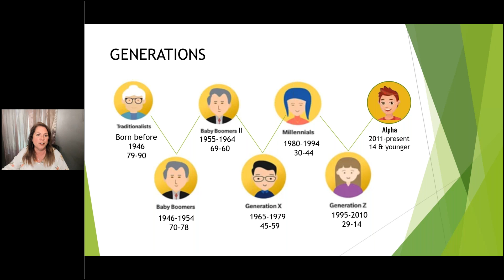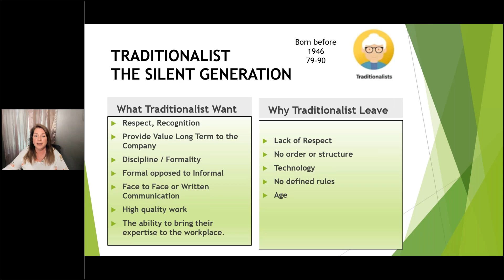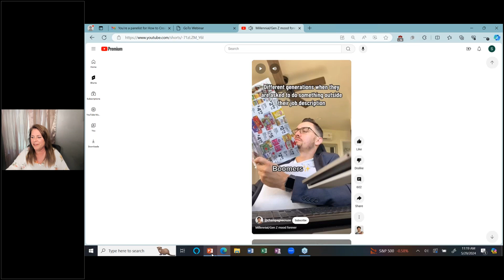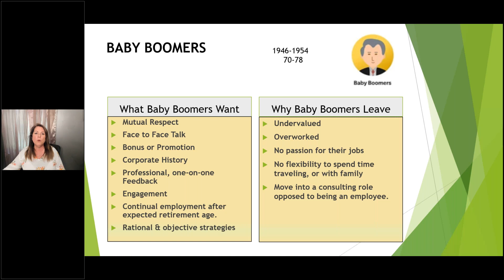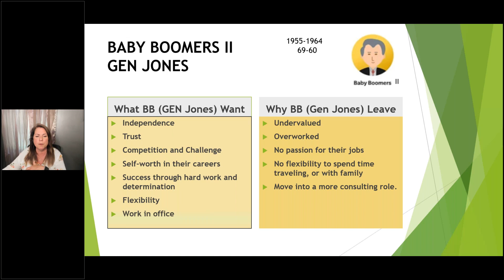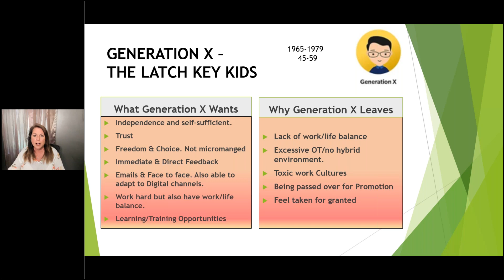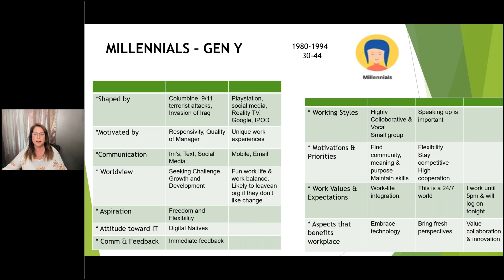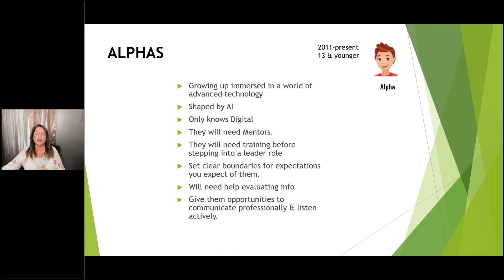HiNotes Webinar: How to Create Collaboration in a 6 Generational Workforce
For the FIRST time in history, SIX dynamic generations are working side by side, shaping the future of our workforce. Yes, you read that right! Baby Boomers, Generation X, Millennials, and Generation Z are all bringing their own unique strengths, perspectives, and communication styles to the workplace.

Join us on May 29th at 11:00 a.m. CST as guest speaker Shana Allen, with SM Coaching, will share insights on how to adapt to each of these groups and harness the BEST from all of them.

🔑 Key Takeaways:
- Understanding the dynamics of SIX generations in the workplace
- Strategies for effective communication and collaboration across generations
- Maximizing productivity and creativity by embracing generational diversity